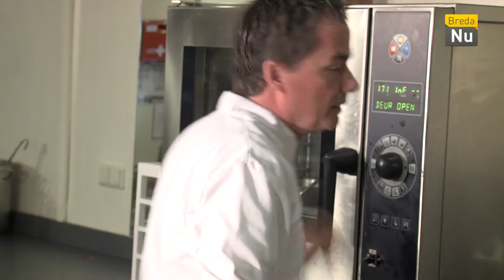Smaakmakers - Aflevering 8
Een nieuwe aflevering van Smaakmakers, waarin we smaakmakende Bredanaars beter leren kennen. Vandaag ontvangt Marieke de directeur van BredaNu, Justin Goetzee.